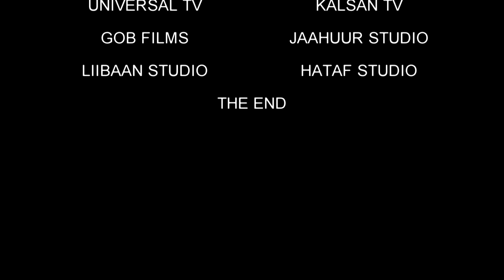XIDIGAHA GEESKA AFKAYGOOW QOLO MA TIHID OFFICIAL VIDEO 2017 HD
AFKAYGOOY QARAN JIRAAD TAHAY
EREYADA: ABWAN JAYLAANI, LAXANKA: MAXAMED MIYIR, MUSIC: AXMEDWALI FURINLE, CODKA KOOXDA XIDIGAHA GEESKA MAXMED CIRO, KHADRA SINIMO, CABDIRISAQ ANSHAX, UGBAAD ARAGSAN, MURSAL MUUSE